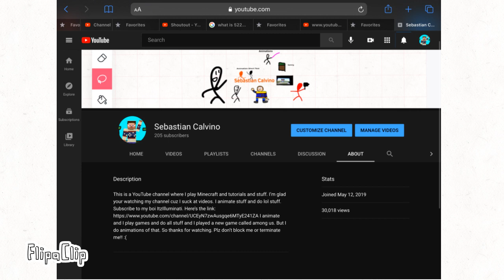Wow 30,000 views